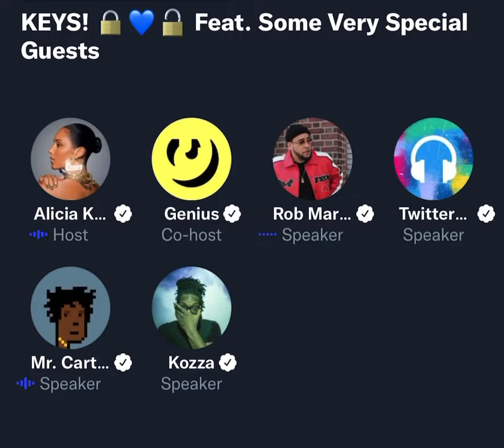JAY Z Forgives LIL MAMA For Running On Stage During His Performance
What Ya Think?